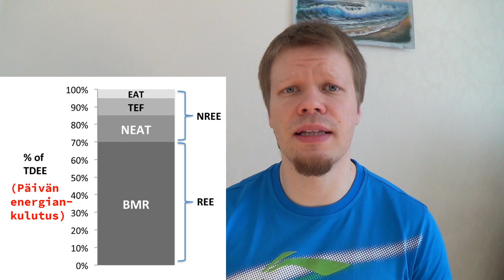Miten välttää säästöliekki laihduttaessa ja miten siitä pääsee pois?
Säästöliekki, metabolic damage ja starvation mode kuvaavat tilannetta, jossa kehon aineenvaihdunta on hidastunut niin paljon, ettei laihduttaminen tunnu onnistuvan vaikka syö tosi tiukasti ja liikkuu paljon.

Facebook ja instagram: Kuntofixreino.